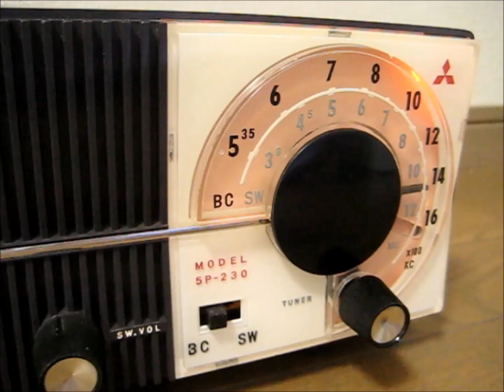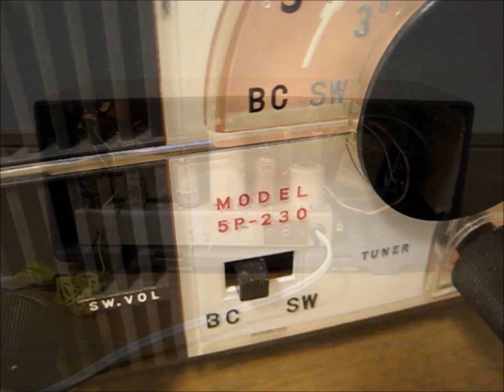真空管ラジオ 三菱電機 5P-230「ザ • ピーナッツ 上を向いて歩こう」を聴いてみました。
三菱電機の真空管ラジオ 5P-510です。
発売は昭和35年頃、当時の定価は現金正価6000円・月賦6500円でした。
使用真空管はmT管の(12BE6-12BA6-12AV6-35C5-35W4)、自社製ダイヤトーン４インチ・パーマネント・ダイナミックスピーカーを駆動させております。